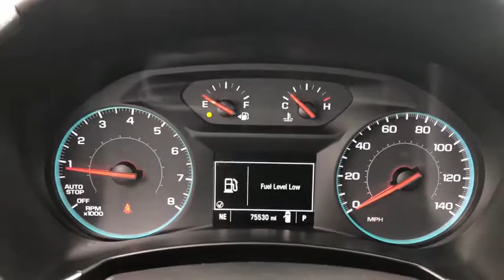2018 Chevrolet Equinox Worthington, Columbus, Westerville, Powell, Delaware A72515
Used 2018 Chevrolet Equinox available in Worthington, Ohio at Jack Maxton. Servicing the Columbus, Westerville, Powell, Delaware area.

Jack Maxton
700 E. Dublin-Granville Road